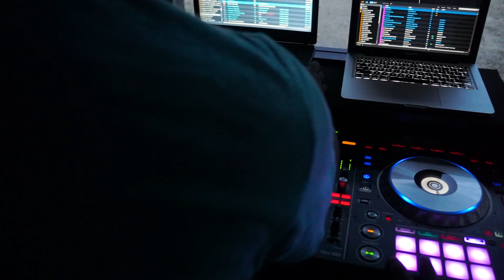Dynamite Sound System In Richmond St Mary PT2 OF PT33 (DUBPLATE)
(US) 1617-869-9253